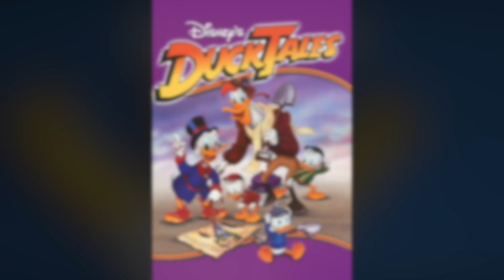Disney's Original Duck Tales Theme [1987-1990] (Instrumental Rock/Metal Cover and Clip Movie)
How many of us watched Duck Tales when we got home from school way back in the day? It was one of my favorite cartoons for a while then came the movie. I must've watched the Treasure of the Lost Lamp a billion times as a kid. This one has been on my list for a long time, as well as other DuckTales tunes, but this one is a crowd pleaser. It's tough to deny its catchiness and even more tough not to sing along to it. It was super fun to record and hopefully i did it justice.

Okay. Honorable mentions: Mark Mueller is the one responsible for this perfect theme for an upcoming new kids cartoon from Disney. He received a whopping $1250 for this song, but i think its legacy has outshined the payment he was given. Sung by Jeff Pescetto back in 1987, the song was then featured on a three-disc Disney album called "The Music of Disney: A Legacy in Song", which was released back in 1992 and went certified platinum in 1995. Mark and Jeff's contribution has inspired me to make MY own version of the tune. I am simply paying homage to this musical work in my own weird way. This "DERIVATIVE WORK" (look it up) is also covered under the current copyright laws and as long as I don't sell my work for money, I won't get a cease and desist letter from the copyright owners asking for their cut. Otherwise I gotta go pay for some licenses down at the ol' Harry Fox agency.

I do a mix of video game covers and popular songs. Here's a list of other stuff I've uploaded just to mix it up a little. And yes I'll do more song songs in the future. You should see my list of tunes I plan to cover. It's massive:

- MTV's Celebrity Deathmatch Main/Closing Theme (Rock/Metal Cover)

- Castlevania 3: Dracula's Curse Medley (NES) (Rock/Metal Guitar Cover)

- Teenage Mutant Ninja Turtles (NES) - Main Title Theme (Rock/Metal Guitar Cover)

- Super Mario 64 (Nintendo 64) - Bowser Theme (Rock/Metal Guitar Cover

- Tiger-Heli (NES) Medley - All Themes (Rock/Metal Guitar Covers)

- Sonic 3 (Sega Genesis) Ice Cap Zone (Rock/Metal Guitar Cover)

- Bee Gees - Nights on Broadway (Rock Guitar Cover)

- Knytt Underground (PS Vita/Steam) Fish in the Sky (Guitar Cover)

- Wizards & Warriors (NES) Inside the Castle/Name Register/Low Health (Metal Guitar Cover)

- Red Hot Chili Peppers - Parallel Universe (Acoustic Rock Guitar Cover)

- TMNT: Turtles In Time (SNES) - Sewer Surfin (Rock/Metal Guitar Cover)

- Life Force/Salamander (NES) Medley - All Themes (Rock/Metal Guitar Cover)

- Wizards & Warriors (NES) Music - 'Level 6 - Outside the Castle and Potion Theme Cover

- EMF - Unbelievable (90's Pop Music)

- Dr. Mario (NES/Gameboy/N64/Etc.) Music - 'Chill Theme' - Rock/Metal Guitar Cover

- Wizards & Warriors (NES) Music - 'Level 3 - Fire Caves' - Rock/Metal Guitar Cover

- The Binding of Isaac: WOTL (Multiple Platform) Music - 'Serenity' - Clean Guitar Cover

- Wizards & Warriors (NES) Music - 'The Big Tree' - Rock/Metal Guitar Cover

- Wizards & Warriors (NES) Music - 'Caves' - Rock/Metal Guitar Cover

- Wizards & Warriors (NES) Music - 'Inside the Tree' - Mellow/Psychedelic Guitar Cover

- Metal Wizards & Warriors (NES) Music - Level 1 - Forest of Elrond Guitar Cover

- Final Fantasy VII Guitar Cover - Sending a Dream into the Universe/Cid's Theme

- 1943 - The Battle for Midway (NES) Music - Mission Theme 1 Metal Cover

- Donkey Kong Country 2: Diddy's Kong Quest - Forest Interlude Orchestrated Marimba Groove Cover

- Jackal (NES) Medley - All Themes (Rock/Metal Guitar Covers)

Give this video a 'LIKE' = You'll be given a chance to say "Woo-hoo" when it comes up in the song.

'SUBSCRIBE' = Scrooge McDuck will jump into his famous bank vault of gold coins and swim around in there like it's a lap pool making us all look like broke, petty fools.